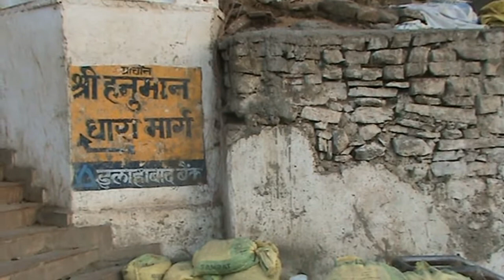Monkey eating prasad at Hanuman Dhara-Chitrakoot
This documentary is based on Hanuman Dhara-Chitrakoot .it is by Ayurved Guru ji#, india is very historical & ancient spiritual country#.it is called land of Gods#.